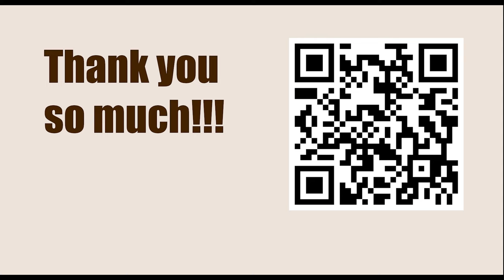Titled Tue 28th Feb Late - Round 6 || Dmitry Andreikin vs Sanan Sjugirov